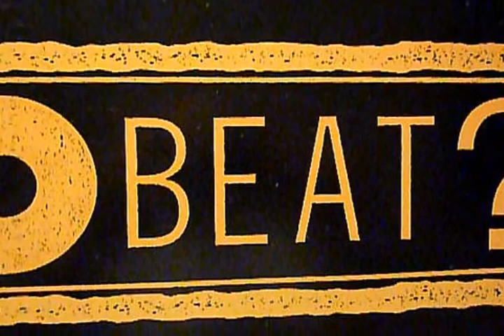Vae Victis Misano Adriatico 28 Aprile 1991 Ricci & Trani Min 09 00 SOLVED: 6 Bells All - Me The ....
Vae Victis Misano Adriatico 28 Aprile 1991 Ricci & Trani Min 09 00
6 Bells All - Me The Mailman